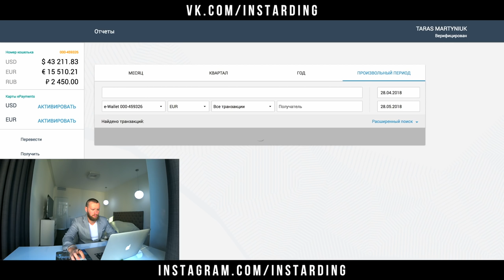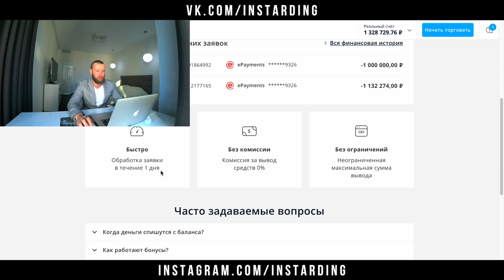OLYMP TRADE ВЕРНИ ДЕНЬГИ! ВЫВОД ДЕНЕГ С ОЛИМП ТРЕЙД!